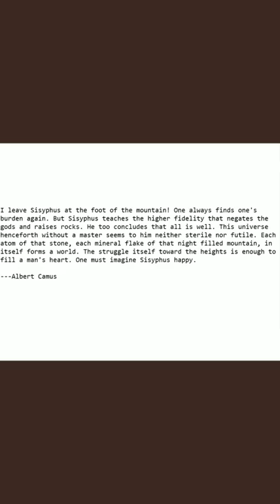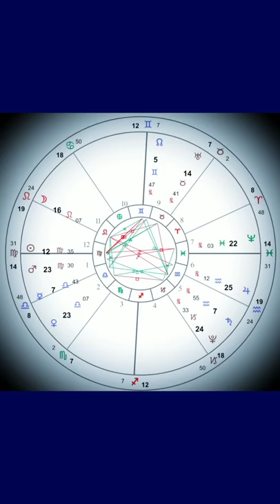中國近代史上最慘烈黑天鵝事件 (下 B of C) ~暨~ 香港歷來第一人 😱 破天荒親授古典占星卜卦 (Classical Horary Astrology)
後記：B 都唔夠要有埋 C，謹此致歉。最衰都係水星逆行。今次天秤座水逆正正式式幾時完，睇 youtu.be/1aQhp5fL7OI

等

ALL PERSONALISED SERVICES, including but not limited to